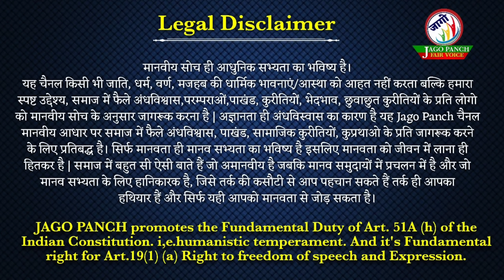ब्राह्मण कोई जाति नहीं|नर्तकी हिरणी दासी से पैदा प्रसिद्ध ब्राह्मण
यह हिंदू धर्मानुकूल वर्णाश्रम क्रम से सर्वोच्च ब्रा वर्ण है, इस ही को लोगों ने जाति भी मान रफ्खी है। और इस वर्गा के लोगों को ग्राह्मण जाति कहकर भी पुकारते हैं, प्रजापति ब्रह्मा जी के मुखमे उत्पन्न दोने के कारण ब्राह्मण नाम पड़ा, इसकी व्युत्पत्ति ऐसी होती है कि "ब्राह्मणो विप्रस्य प्रजा पत्तेर्वा अपत्त्यम् " अर्थात् जो विप्र प्रजापति की सन्तान हैं, वे ब्राह्मण * कहाये, अथवा "ब्रह्म वेदस्नमधीते स ब्राह्मणः " अर्थात् जो सांगो- पांग वेद को पढ़ाता है वह ग्राह्मण कहाता है। कोपकार ने ब्राह्मण के छः नाम लिखे हैं यथाः-

आश्रमोऽश्री दिजात्यग्र जन्मभूदेव वाड़वाः । • विप्रश्च जाह्मणोऽसौ पटकर्मा यागादिभिर्वृतः ॥

अमर कोप ग्रा० घ० द्वि० कां० लो० ४।

'अर्थ :- द्विज, अग्रजन्मा, भूदेव, वाडव, विप्र और ब्राह्माण ये नाम बाह्मण के हैं। इस दी जाति पर मीमांसा करना है, इसही जाति के कर्तव्याऽकर्तव्य, लत्तण, कर्म्म, धर्म तथा उत्पत्यादि की मीमांसा रूपी यह " ब्राह्मण मीमांसा" ग्रन्थ है । अन्य अन्य कोपों में ग्राह्मण शब्द के पर्यायवाची कई शब्द लिखे हैं यथाः-

शब्द रत्तावलि में लिखा है कि द्विज, सूत्रकण्ठः, ज्येष्ठ वर्णः, अग्र- जातकः, द्विजन्मा, वक्रज, मैत्रः, वेदद्यासः, नयः, गुरुः ये नाम ब्राह्मण * के है, इस ही तरह राज निघंटु में लिखा है कि ब्रह्मा, पटकर्ता, और द्विजोत्तम ये नाम ब्राह्मण के हैं।
ग्राहाण कौन कहाया जा सकता है? क्यों कि मनुष्य शरीर सब एकसे हैं ग्राक्षण के शरीर में ऐसी कौनसी भिक्षता रक्सी गई है

जिस के देखने मात्र से ही ग्रायण जान किया जाय ? अतः जिज्ञासु .. पृछना है कि प्रधिति भगवन्! "को ग्राफयो ? किजीयः ?" कि भग चन् कहिये कि ब्राह्मण कौन है? क्या शरीर में जो जीव है उसे ब्राह्मणा समझना चाहिये ?

उत्तर :- जीयो वाहगा इति चेर्ताह सर्वस्यापि जनस्य जीवस्येंक रुपत्वातस्माज्जीयो ब्राह्मणो न भवत्येव ।

उत्तरः- जीय ब्राह्मण नहीं है, क्यों कि प्रालीमात्र में जीव सब में एकसा है, सब को एकसा सुख दुःख प्रतीत होता है, जीव के जो जक्षण शास्त्र में वर्णित हैं वे सत्र ही जीवों पर एकसे संघटित होते हैं; मनुष्य के जीव में व पशु के जीव में जो भिन्नता है यह केवल इन्द्रीय संसर्ग की है अर्थात् मनुप्य पंच ज्ञानेन्द्रिय व पंच कर्मेन्द्रिय तथा मन इन ग्यारह इन्द्रियों का स्वामी है, तो पशुओं में हानेन्द्रियों का अभाव है, प्रम्यथा क्षत्रिय का जीव, वैश्य का जीव व शूद्र का जीव, तथा महाशुद्र व भंगी तक के जीव में कुछ भी मेद नहीं है, अतः सिद्ध हुवा कि जीय ब्राह्मण नहीं है। वेदान्त विषय को लेने से जीव ओव सब एक हैं, आवागमन के विषय को जेने से भी जीव जीव सब एक ही प्रमाणित होते हैं, इस सब हमारे कथन की पुष्टि में महाभारत में ऐसा प्रमाण मिलता है किः-

सप्तव्याधादशारण्ये मृगाः कालिंजले गिरौ । चक्रवाकाः शरद्वीपे हंसाः सरसि मानसे ।। तेऽपिजाताः कुरुक्षेत्रे ब्राह्मणा वेदपारगाः ।
हस्तिन्या मचलो जाता उलूक्यां केशपिंगलः अगस्त्योऽगस्तिपुष्पाच्चः कोशिकाः कुशिसम्भवः कपिलः कपिलाज्जातः शल्युल्माच्च गौतमः । द्रोणा चार्यास्तु कलशा, तित्तिरीस्तित्तिरी सुतः रेणुकाऽजनयद्रामः मृष्यश्रृंगमुनिं मृगी ।। कैवर्तिन्य जनद्व्यास कौशिकं चैव शुद्रिकाः। विश्वामित्रंच चाण्डाली वशिष्ठ चैव उर्वशी ।। नतेपां ब्राह्मणी माता लोका चाराच ब्राह्मणः ।।

प्यर्थ-श्रचजमुनि हथनी के पेट से पैदा हुये, अगस्त्य ऋषि अगस्ति के फूल से, फौशिक ऋषि कुशा घास से, कविज मुनि बंदी में, गौतम मुनि शालगुल्म नामक वल्जि से, द्रोणाचार्य जी द्रोण से, तित्तिर- ऋषि तित्तरी से, परशुराम जी महाराज ग्गणुका नाम धूल से, श्रृंगी. ऋषि हिरनी से, व्यास जी महाराज कोलनी से।